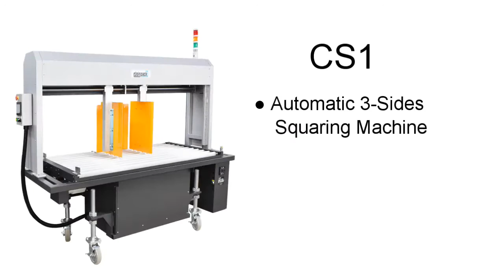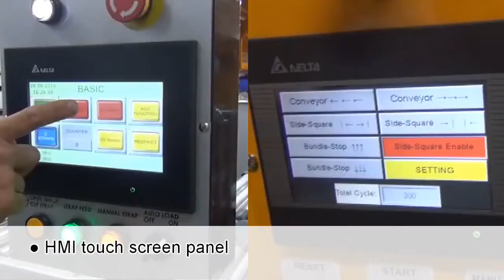JoinPack Full Auto Strapper Model A85NARP 01